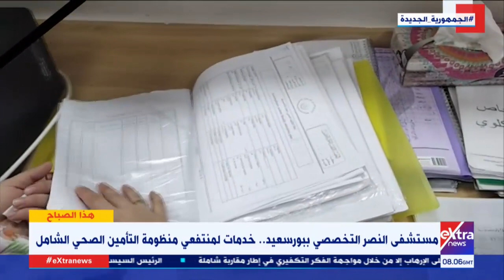هذا الصباح| مستشفى النصر التخصصي ببورسعيد.. خدمات لمنتفعي منظومة التأمين الصحي الشامل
22 سبتمبر 2021